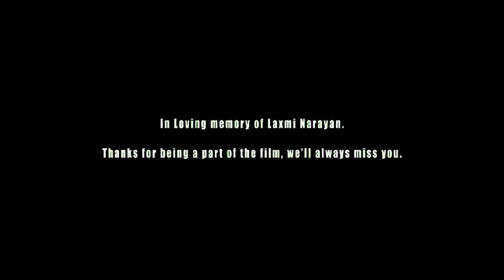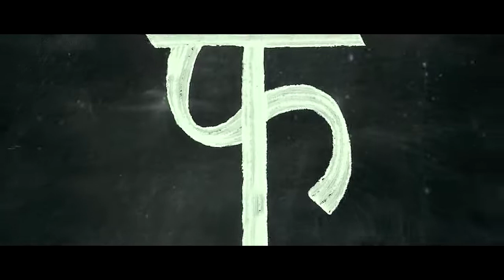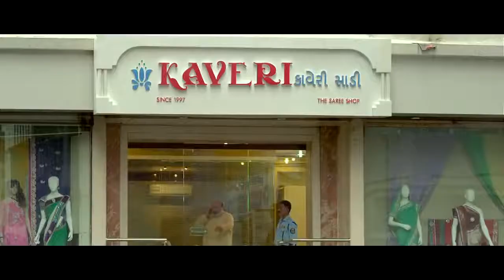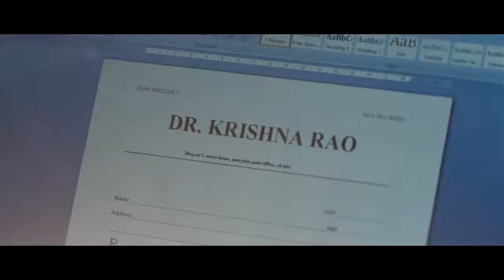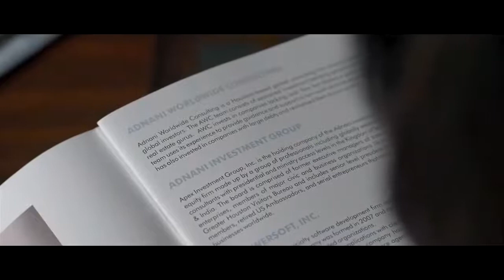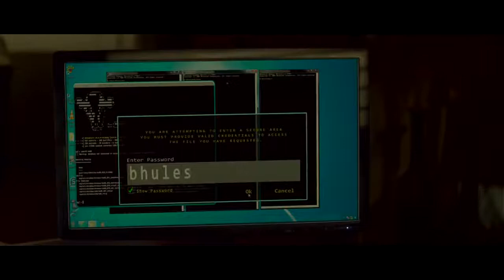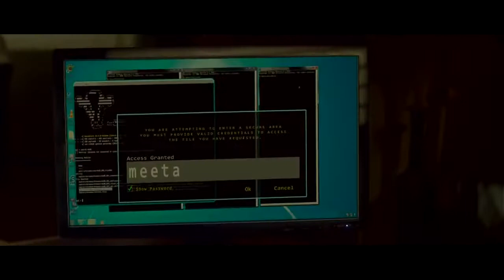17 August 2020